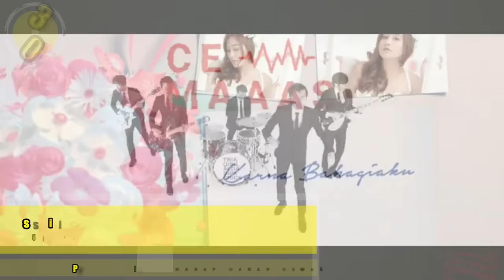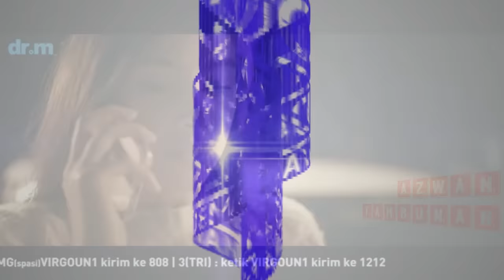Chart Indonesia (4-17 Maret 2017)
WET MARCH!!!
My Own Chart Singles (I made it by Calculated from 12 Radio Charts in Indonesia This week)
Dukung terus musik Indonesia..

Near of Top 30:
31. Jebe & Petty - Di Dekatmu
32. Amanda Manopo - Inikah Jatuh Cinta
33. Sandhy Sondoro - Nafas dan Hidupku
34. Repvblik - Sayang Sampai Mati
35. Kunto Aji - Mercusuar
36. Bunga Citra Lestari - Aku Wanita
37. Isyana Sarasvati - Cinta Pertama
38. Soundwave - Kisah Kita
39. RAN - Salamku Untuk Kekasihmu Yang Baru
40. Adhitia Sofyan - Seniman
41. Melisa Putri - Mundur Teratur
42. Midnight Quickie & Rocket Rockers - Ingin Hilang Ingatan
43. Mondo Gascaro - Lamun Ombak
44. Novita Dewi - Cinta Pura pura
45. Dygta - Hatiku Memilihmu
46. Armand Maulana - Sebelah Mata
47. Rendy Pandugo - I Don't Care
48. Bondan Prakoso - Melodi Kedamaian
49. Purie - Jangan Seperti Mereka
50. Raisa - Usai Disini
51. Andien - Belahan Jantungkui
52. Calvin Jeremy - Pemilik Hatiku
53. Alika - Sendiri
54. Gisel - Cara Lupakanmu
55. Mikha Tambayong - Temukan Jawabannya
56. Widi Nugroho - Harus Memilih
57. Fabian Winandi - Surat
58. Krisdayanti - Dalam Kenangan
59. Roy Ricardo - Muka Dua
60. Mario G Klau - Sepanjang Hidupku

Dropout Songs This Week:
1. Gisel - Cara Lupakanmu
2. Krisdayanti - Dalam Kenangan
3. Raisa - Usai Disini
4. Widi Nugroho - Harus Memilih
5. Dira - Pelangi
6. RAN ft. Kahitna - Salamku Untuk Kekasihmu Yang Baru
7. Rendy Pandugo - I Don't Care
8. Soundwave - Kisah Kita
9. Mario G Klau - Terima Kasih

NB : I Don't Own Some videos or Musics In This Chart, They Belonged to Recording Labels, House Productions or The Artists/The Singers Directly..